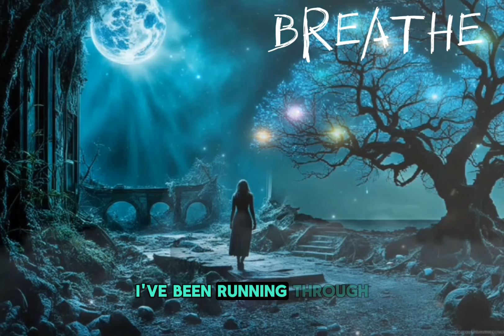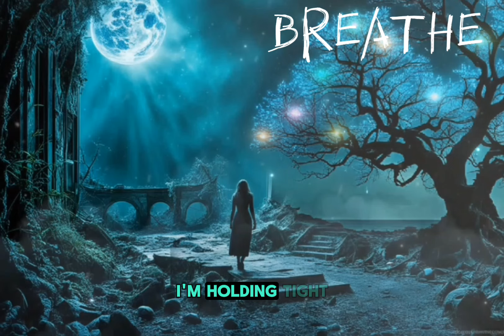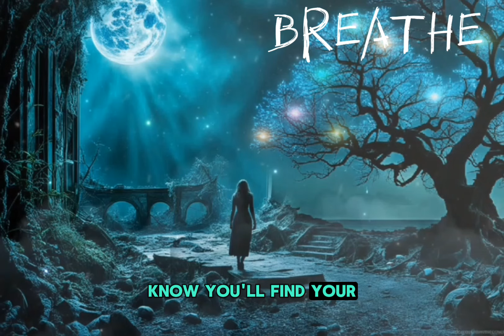TECHNOWAVE / SYNTHWAVE / BREATHE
Breathe captures the journey of finding inner peace amidst life's challenges. It begins with the struggle of feeling lost and overwhelmed, but gradually shifts towards a message of hope and tranquility. The lyrics encourage letting go of the past and embracing the present moment. The chorus serves as a soothing mantra, urging the listener to "just breathe" and find solace in the calm that lies beyond the chaos. It's a reflective and empowering anthem about the power of breath and mindfulness in overcoming life's difficulties.